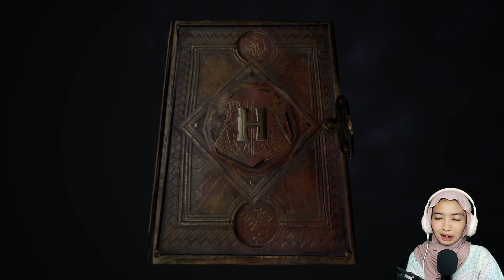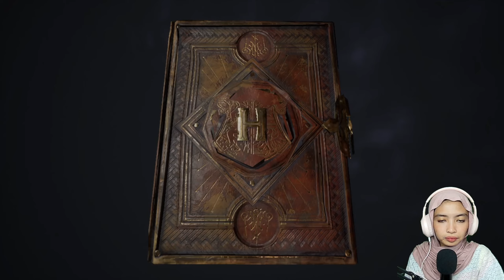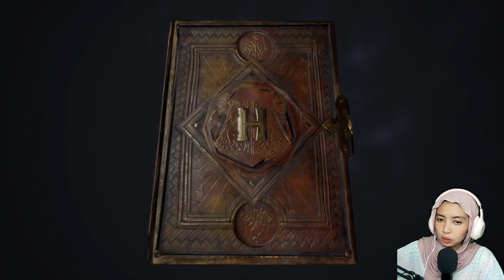Cari Buku Rahasia di Perpustakaan Rahasia // Hogwarts Legacy Indonesia Part 5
hai, kali ini aku main game Hogwarts Legacy, kita jadi Harry Potter dulu ya guys wkwk~